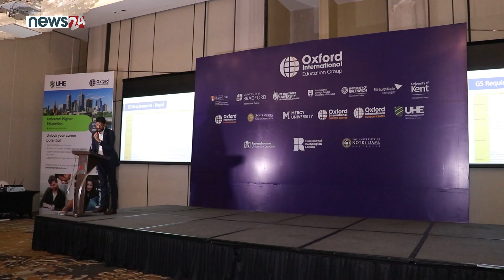Oxford International Education Group Successfully Launched Universal Higher Education in Nepal